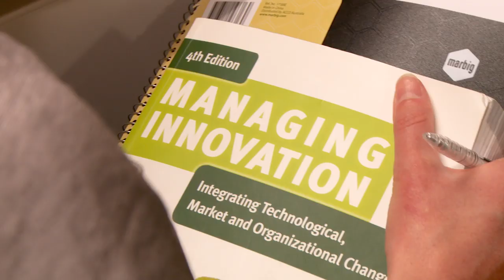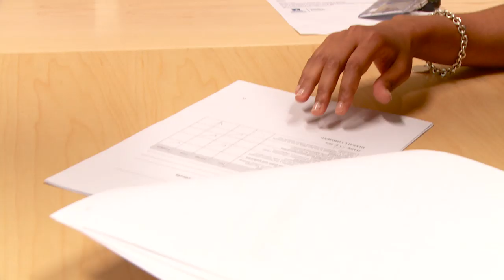From Fiji to the world of academia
When Australia's Melbourne University offered Alka Singh-Nand a PhD scholarship in 2009, it was a ticket to international academic adventure for the Fijian. She is now an early career academic fellow at the university, living and working in Victoria on a Skilled-Nominated (subclass 190) visa.
Fast track your life in Australia as a skilled migrant.